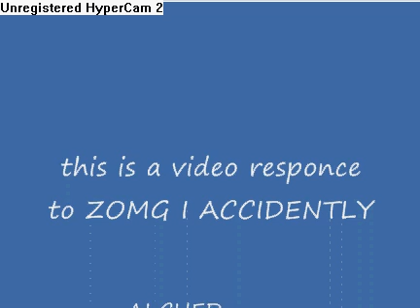Re: ZOMG I ACCIDENTLY ALCHED ________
i alched zezimas dildo!
soz bout the fuzziness guys. =(